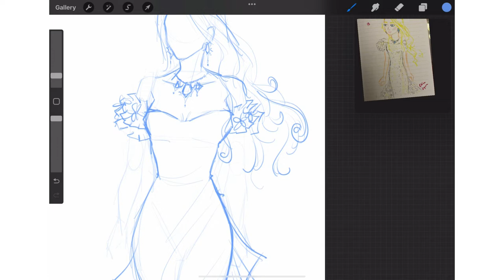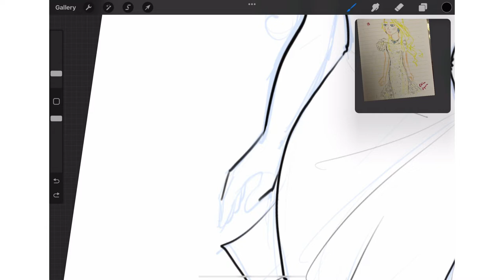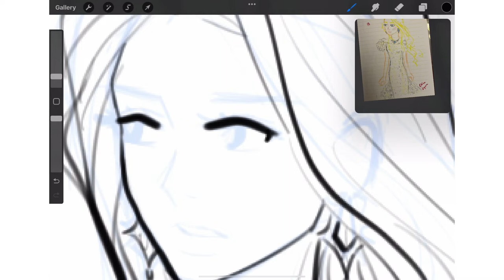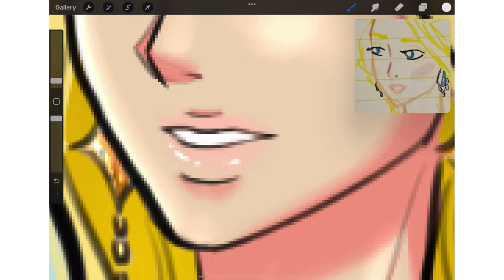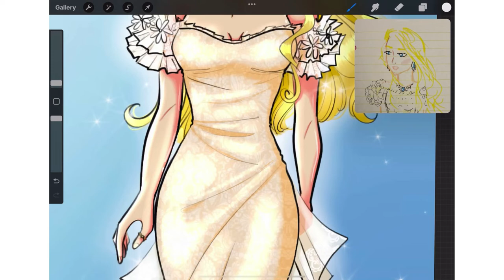MY ART JOURNEY- THEN VS NOW (5 YEARS LATER)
I have SO many notebooks filled of random stories and characters that I created while growing up. I've always liked making up stories and giving each character I draw a backstory.

This week, I decided to redraw a character of mine that I drew many times over and over. I usually don't redraw a character over and over unless the story has been thought out.

Tools Used:
Movavi Video Suite
Movavi Video Editing
iPad Pro
Procreate Pencil
Procreate App
Canva
MOVO
Offeo